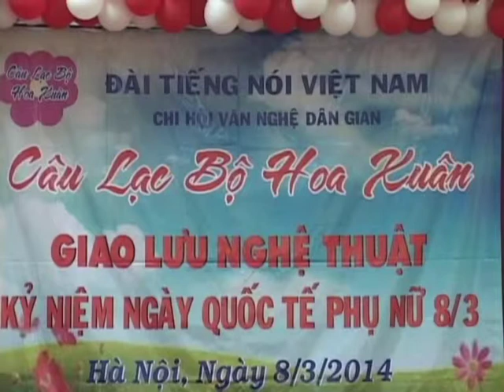Gap nhau giua rung mo